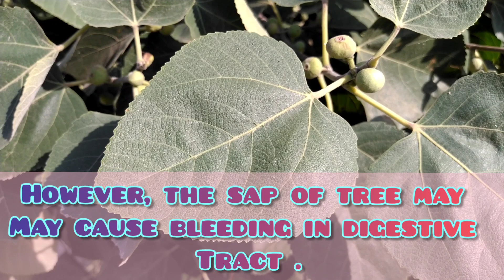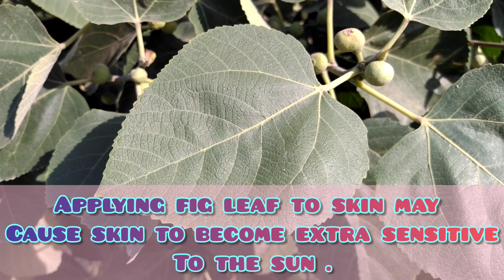Common Fig's (Ficus carica,अंजीर) Characteristic features and uses.